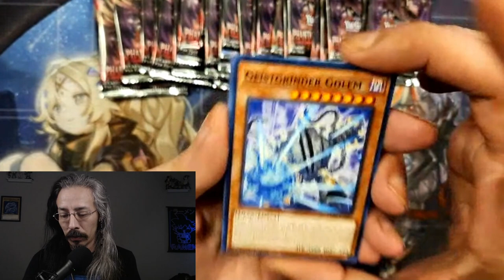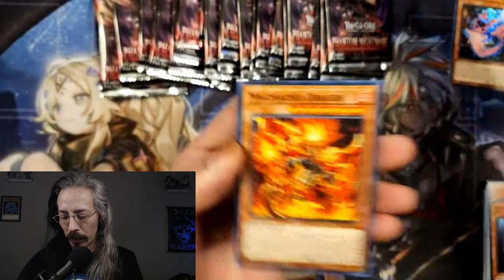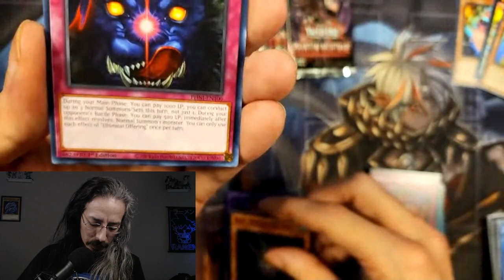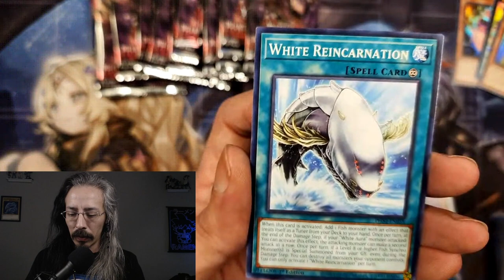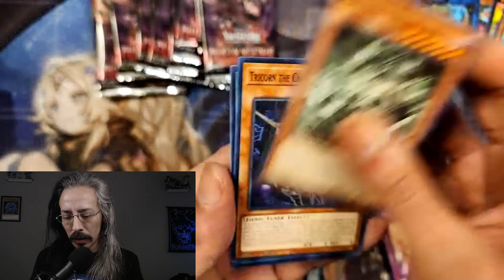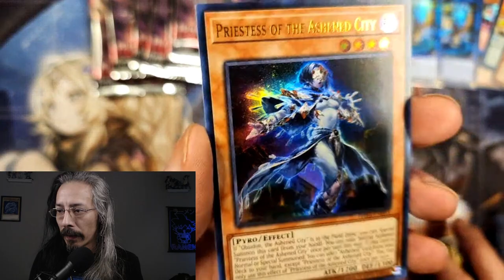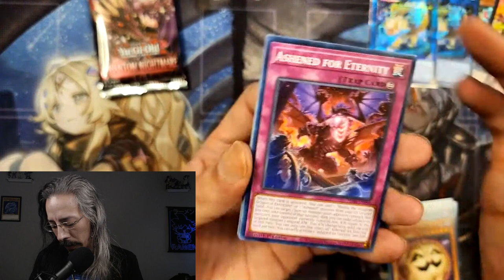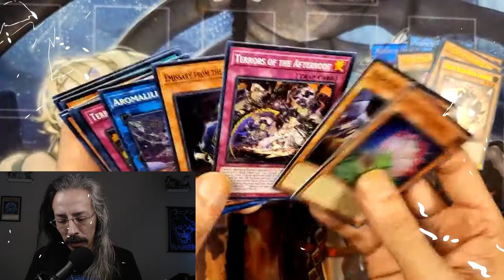Friday Dopa-Mine with Phantom Nightmare!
Our Ghost From the Past opening was abysmall so today we mine for some dopamine with Phantom Nightmare. I was not expecting this!

Background Music Yu-gi-oh! lofi on TGS Anime